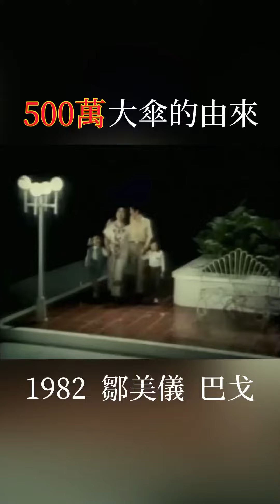500萬大傘的由來 ft. 鄒美儀 巴戈 秦菲菲 陳博正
500萬大傘 的由來是80年代在電視上播出的 新光壽險 廣告，演員有兩個版本，分別是1982年的 鄒美儀 和 巴戈，和1986年的 秦菲菲 和 陳博正，而在片中舉著大傘出場的是時任新光人壽公關部經理的陸榕。